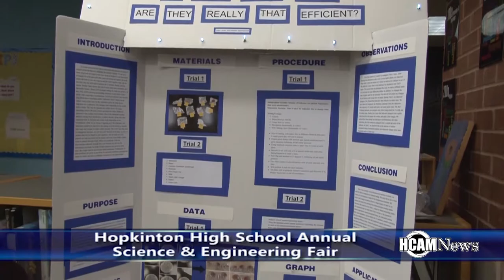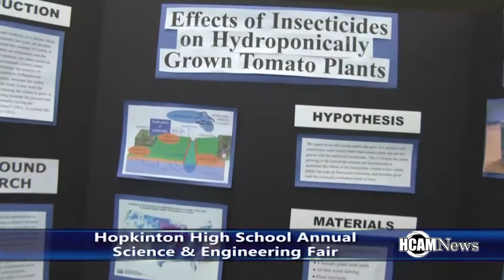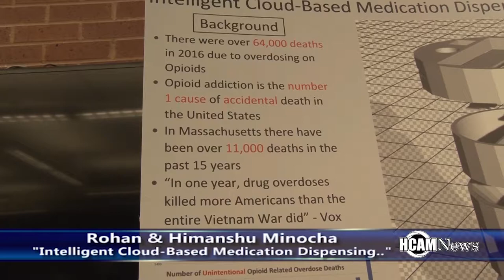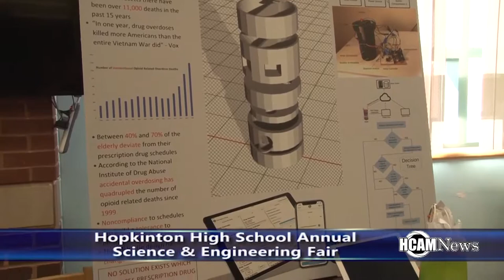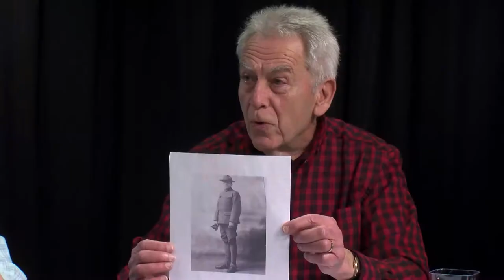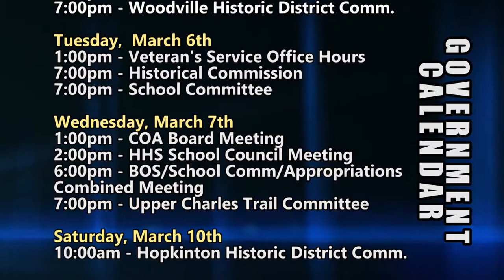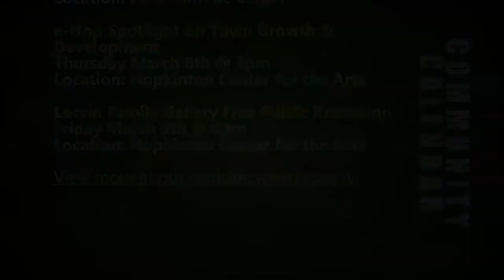HCAM News 3-1-2018